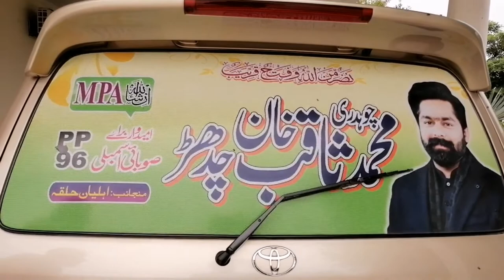Tour to chadar farmhouse || GMC car || horses || ft. sipra sisters lifestyle